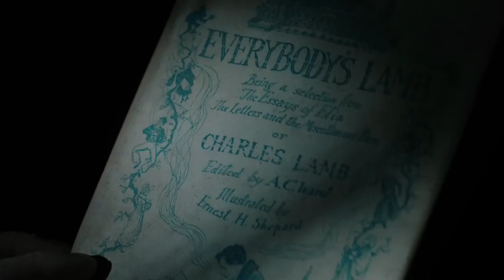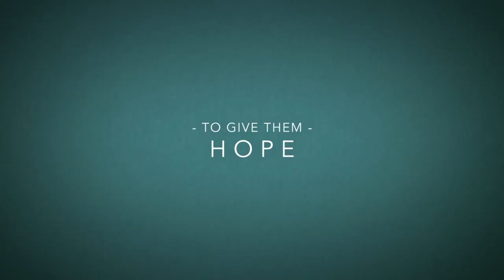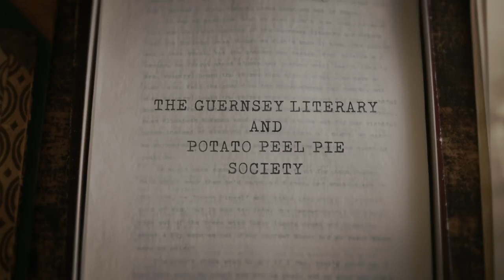THE GUERNSEY LITERARY AND POTATO PEEL PIE SOCIETY (2018) movie trailer - starring Lily James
Directed by Mike Newell and based on the best-selling and much loved novel by Mary Ann Shaffer and Annie Barrows, THE GUERNSEY LITERARY AND POTATO PEEL PIE SOCIETY sees Lily James play free-spirited writer Juliet Ashton, who forms a life-changing bond with the delightful and eccentric Guernsey Literary and Potato Peel Pie Society, when she decides to write about the book club they formed during the occupation of Guernsey in WWII.